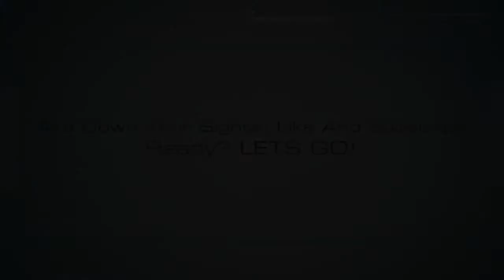Halo And Astro Team Up! Possible Halo 5 Beta Multiplayer Map?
Halo's 343 Industries and Astro Gaming Have just partnered! To give way to the idea of a possible Halo 5  or Halo Master Chief Collection Headset! What do you think?